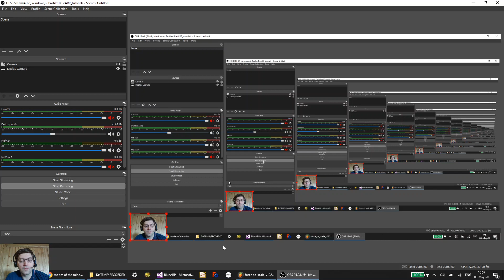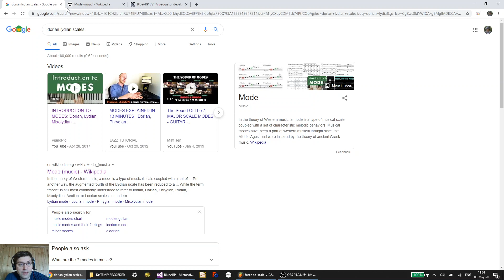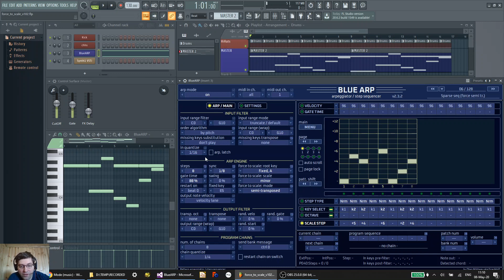BlueARP explained: using Force to scale + FL demo project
Explaining how "force to scale" feature works.
Showing some simple stuff like making Major/minor scales and more complex musical example.
(you can still use if you don't use FL, just open BlueARP and load .fxb bank: MENU - BANK - Load)